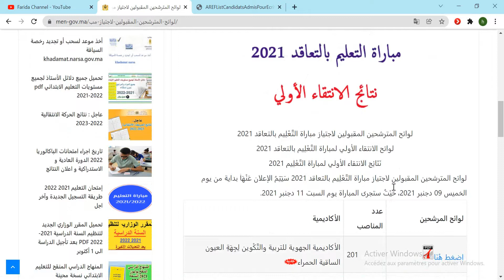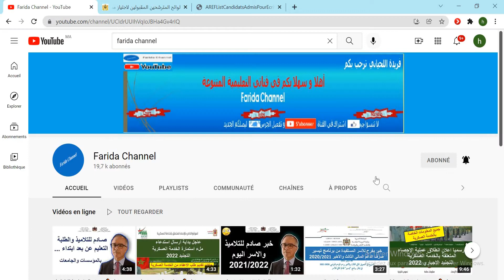عاجل 🔥 نتائج الانتقاء الاولي لمباراة التعليم 2021 لجميع الجهات | لوائح المقبولين لاجتياز الكتابي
نتائج الانتقاء الاولي لمباراة التعليم 2021 لجميع الجهات
لوائح المقبولين لاجتياز للكتابي

طريقة التسجيل في مباراة التعليم دورة دجنبر 2021
شروط الالتحاق بالشرطة,طريقة الترشيح لمباراة الأمن الوطني,شروط وثائق وشرح طريقة الترشح لمنح المؤسسة المغربية للطالب,الملف و الشروط وتاريخ الاجراء,الترشيح,المديرية العامة للأمن الوطني,المباراة,الوثائق اللازمة للتسجيل في باك حر,شروط مباراة التلاميذ أعوان الإغاثة بالوقاية المدنية,شروط مباريات الجماعات المحلية,الترشيحات,وتائق المطلوبة مباراة الامن الوطني,للمباراة,اعتماد الماستر كشرط من شروط لجتياز مباراة التعليم,شروط مباراة الحرس الملكي
الاختبار الكتابي مباراة التعليم
جديد الاختبار الكتابي مباراة التعليم

توصيف الاختبارات الكتابية لمباراة التعليم دورة دجنبر 2021 | مباراة التعليم 2022